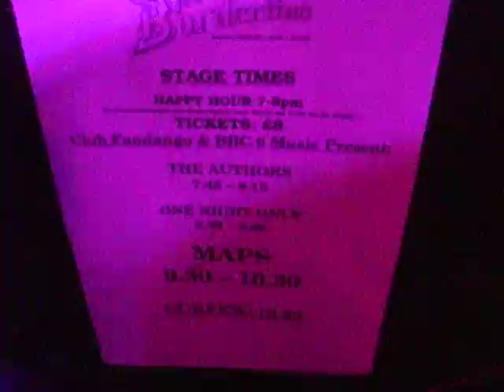Maps @ London Borderline 27/7/07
Maps @ The borderline